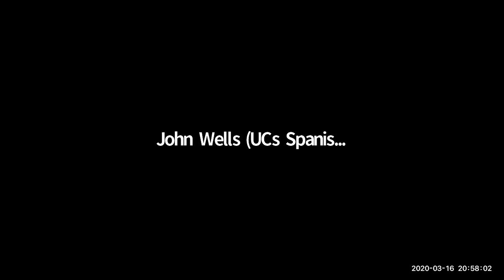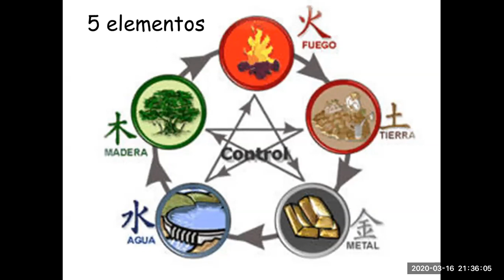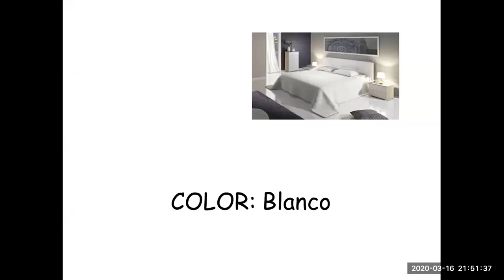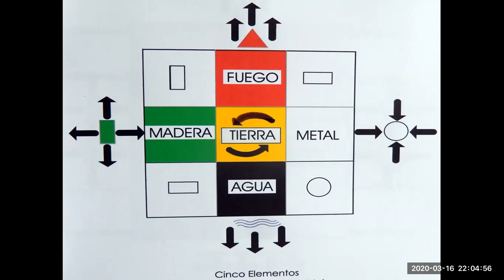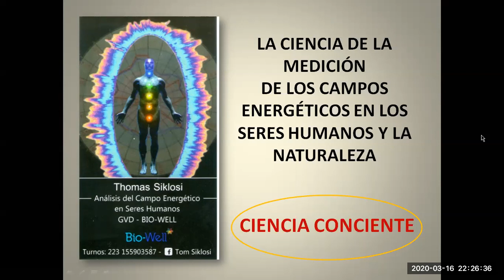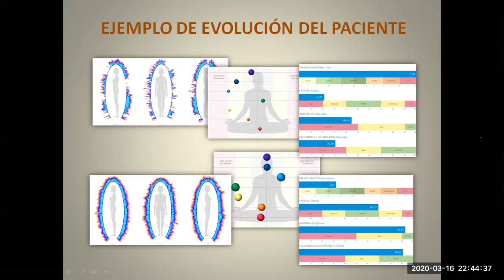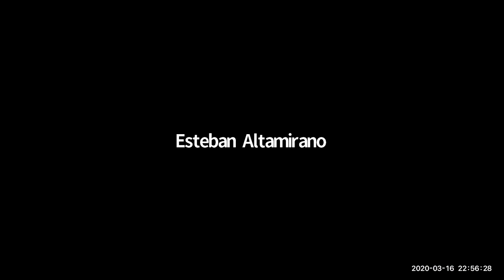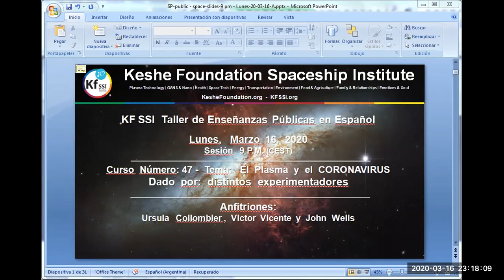2020 03 16 PM Public Teaching in Spanish - Enseñanzas públicas en Español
KF SSI Education: Public Teachings in Spanish - Enseñanzas públicas en Español